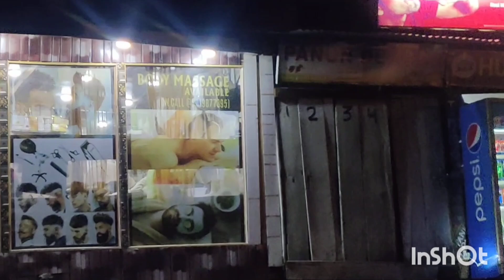Dal Lake, Srinagar/Evening view and Shikara Ride, visited market /House Boat tour and stay in lake.